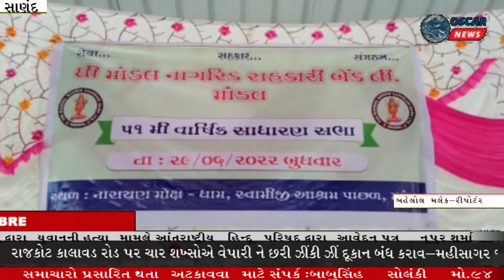માંડલ નાગરિક બેંકની ૫૧મી વાર્ષિક સાધારણ સભા યોજાઈ